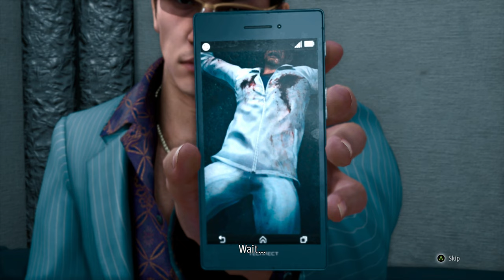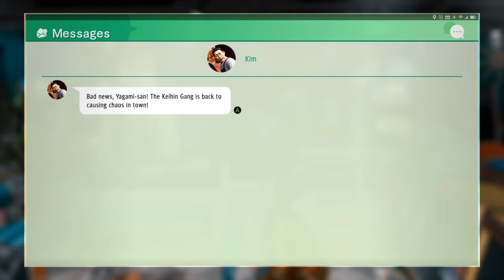Judgment | Gameplay Walkthrough | XSX | PART 5 | Chapter 4 Skeletons In The Closet"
Gameplay Walkthrough Lets Play for Judgment played on Xbox Series X

GAME: JUDGMENT
CONSOLE: XBOX SERIES X
PART 5 CHAPTER 4 "Skeletons In The Closet"
QUALITY: 1440P/60FPS

A lawyer pulls off a miracle, only to have the verdict cost him everything. Now, as a string of murders casts a shroud over the city and the law begins to fail, justice cannot afford to be blind. Against all odds, Yagami succeeds and is hailed as a hero, but his prolific career is short-lived. Only months later, Okubo brutally murders his girlfriend, stabbing her over ten times with a kitchen knife before setting their apartment on fire.

Yagami becomes the lawyer who let a murderer walk - and everything he had worked for comes crashing down. The son of a murdered lawyer, Takayuki Yagami was raised on the streets of Kamurocho by a yakuza patriarch who paves the way for Yagami to follow in his real father's footsteps. Taking a job at the Genda Law Office, Yagami accepts a high-profile case: Proving Shinpei Okubo, a man suspected of murder, innocent.

[Playlist Specific Hashtag]

Title
Video URL